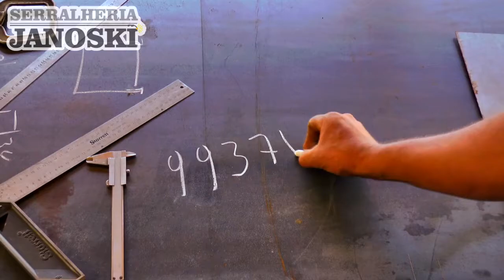PREFEITO DE TAPES DETALHA A VINDA DO NOVO POLO UNIVERSITÁRIO PARA O MUNICÍPIO.